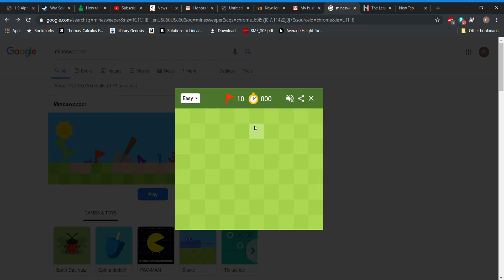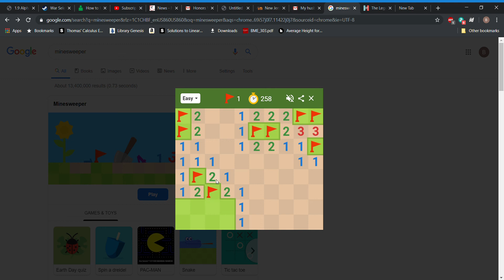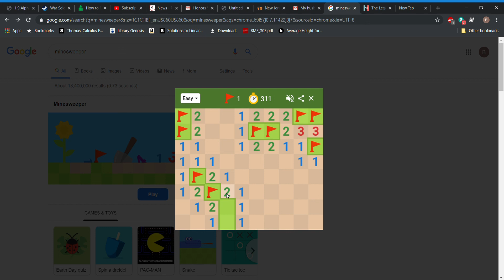Minesweeper Tutorial (Google Style)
Learn how to play minesweeper in this quick tutorial. Like the video for more.